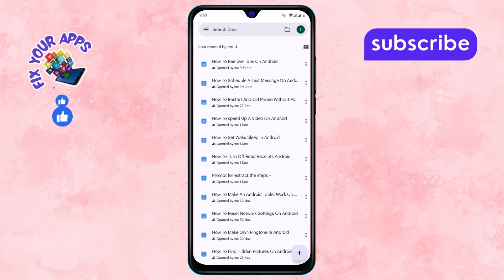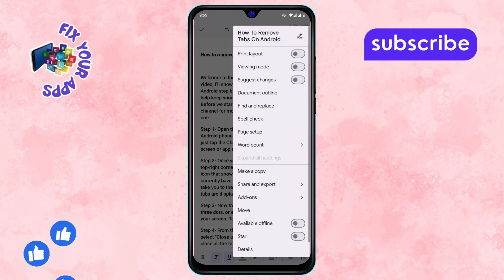How to Edit Google Docs on Phone - Full Tutorial [2025]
How to Edit Google Docs on Phone

Editing Google Docs on your phone is a convenient way to make changes to documents while on the go. Whether you need to update text, format content, or collaborate with others, the mobile app lets you do it all. This video explains how to access, navigate, and edit Google Docs directly on your smartphone. Learn the steps to ensure a smooth editing experience, including tips for formatting and saving changes effortlessly.

- How to use google docs app on phone
- Edit google docs files on android or iphone
- Google docs mobile editing guide
- How to make changes in google docs app
- Google docs editing tips for mobile